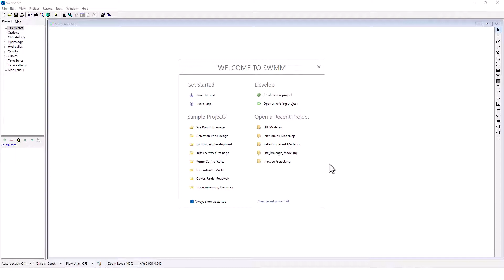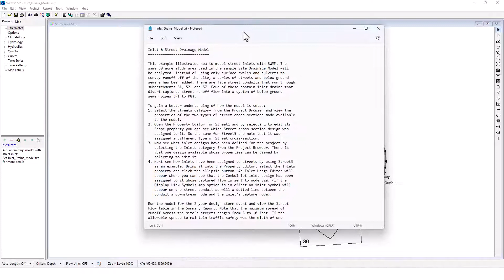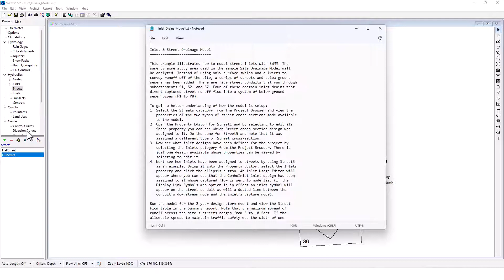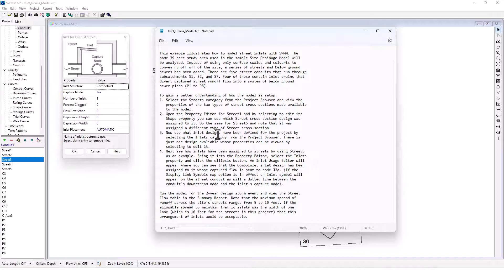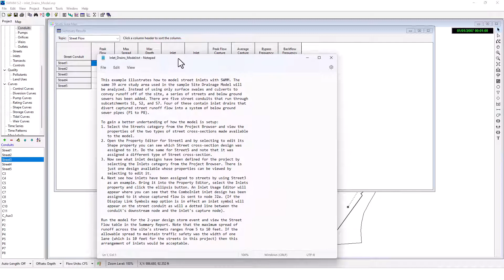EPA SWMM PART 12 | Inlet Drains Model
►►Learn more about WWHM-SWMM Here!

►►You can download a FREE template pack for WWHM2012, and WWHM-SWMM to get you started on your own projects.

Give our Facebook page a like and follow!

►►ClearCreekSolutions is a Stormwater modeling firm based out of Tumwater, WA. Joe Brascher has been working in the industry for over 25 years, and has developed revolutionary Stormwater software packages such as WWHM2012, and the new WWHM-SWMM.

►►Our team brings 50+ years of combined experience in hydrology and water resources engineering, software development, consulting, and training.

►►Day in and day out, we’re committed to helping local jurisdictions and engineering consulting firms with their hydrologic modeling expertise, Stormwater design, and drainage solutions.